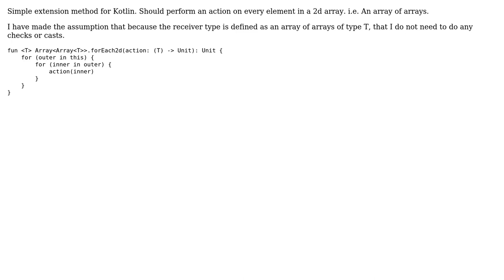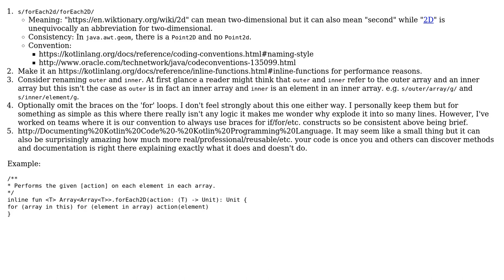Code Review: Iterate through a 2D array. Kotlin extension method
With thanks & praise to God, and with thanks to the many people who have made this project possible! You are responsible for your own actions.